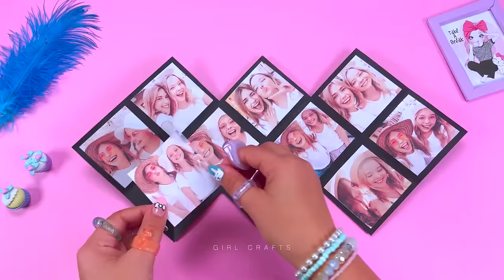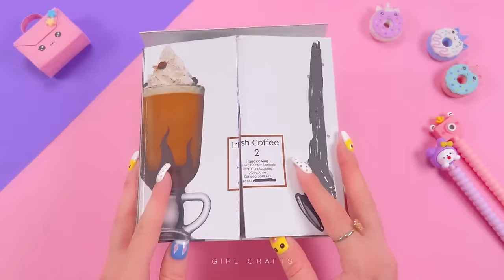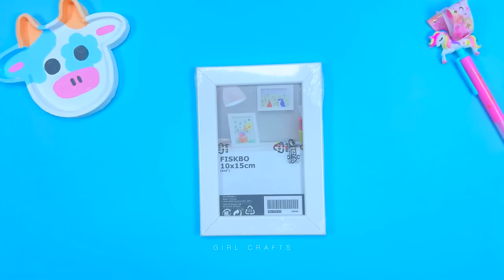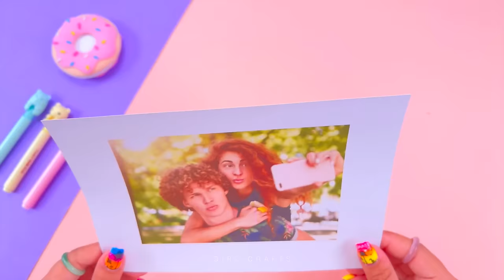12 DIY BFF GIFT IDEAS - EASY DIY GIFTS IDEAS FOR BEST FRIEND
12 DIY BFF GIFT IDEAS - EASY DIY GIFTS IDEAS FOR BEST FRIEND

00:00 Best Friend Magical Gift Card
00:45 Amazing BFF Gift Box Idea
01:51 Handmade BFF Necklace Idea
02:37 BFF Photo Album Gift Idea
03:33 Chocolate Gift Box Idea
04:27 Cute BFF Earring Idea
05:00 BFF Photo Frame Gift Idea
05:20 Handmade Cloud Candle Idea
05:43 BFF Handmade Snack Box Idea
06:16 Easy Best Friends Gift Card Idea
06:36 BFF Handmade Desk Decor Gift
07:02 Heart Photo Holder Gift
07:36 Super Cool Photo Gift Hack